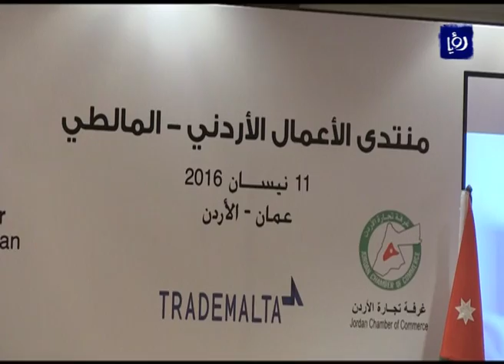النسور يجري مباحثات مع نظيره المالطي في عمّان - (11-4-2016)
أجرى رئيسُ الوزراء مباحثاتٍ مع نظيرهِ المالطي، الذي يقوم بزيارةِ عملٍ للمملكة تناولت العلاقاتِ التجاريةَ والإقتصادية.

تقرير:سامر العبادي.